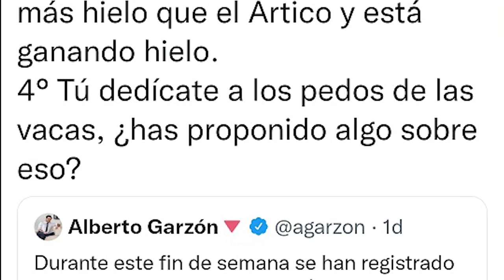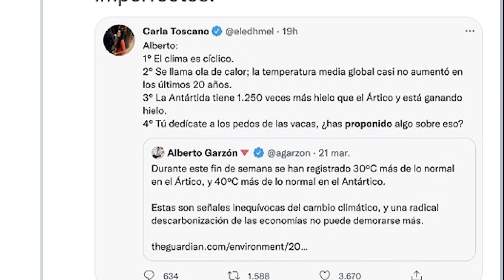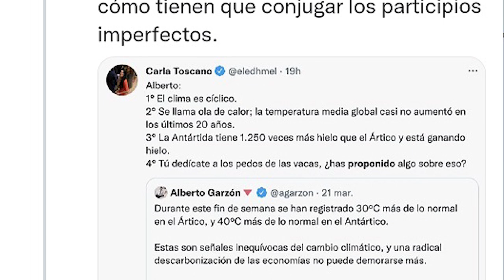ECHENIQUE derrapa con UN MEME